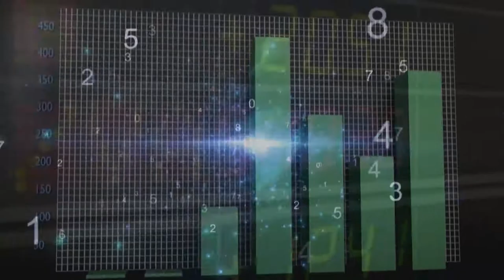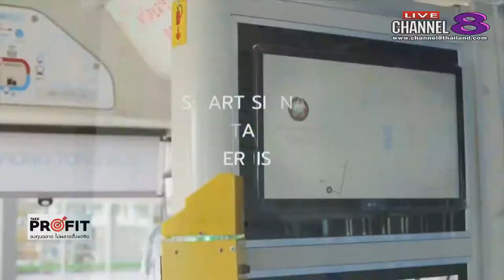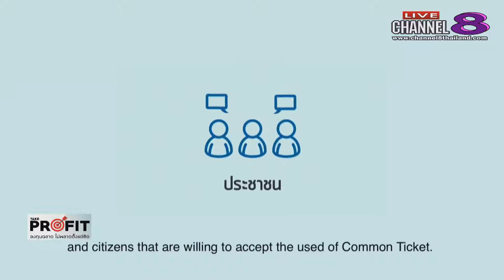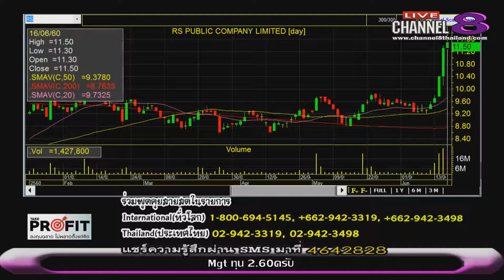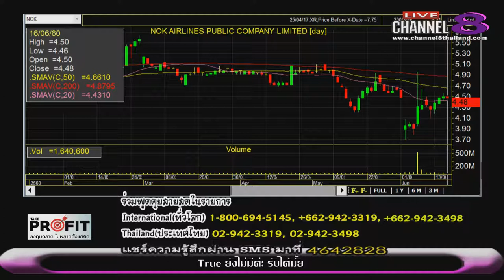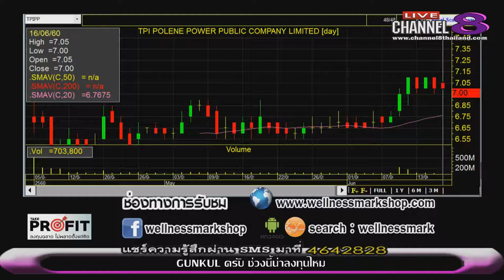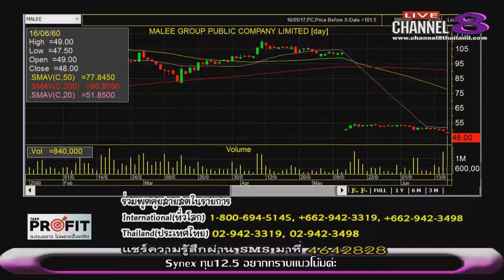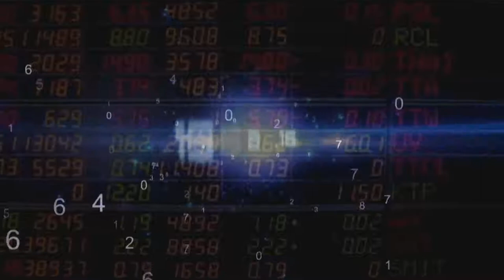Channel8Thailand : TakeProfit ฉลาดลงทุนไม่พลาดตั้งแต่คิด 16-06-60